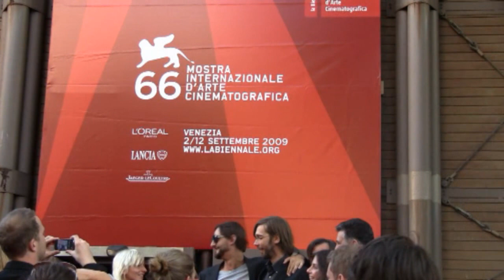VILLALOBOS - IL FILM 66a MOSTRA CINEMA VENEZIA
ricardo con il suo staff presenzia in sala alla prima mondiale sul suo film-documentario